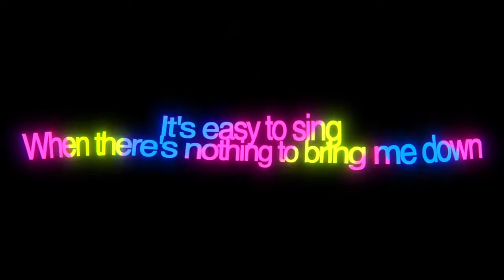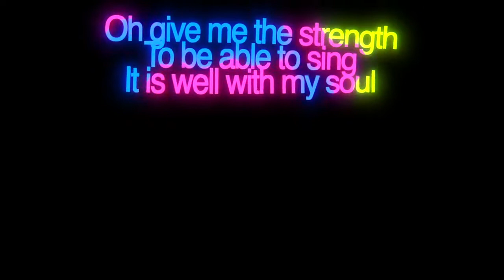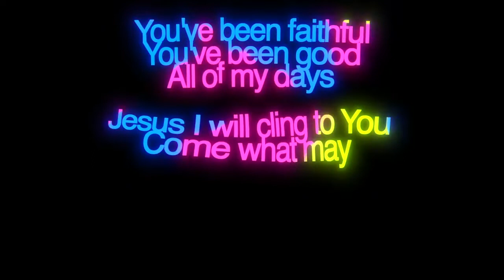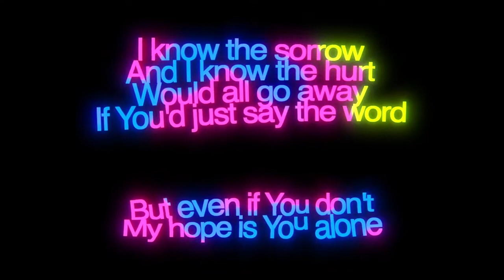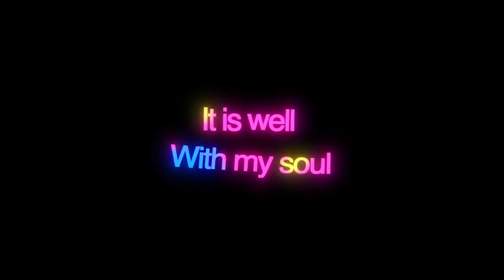Even If ~ Mercy Me ~ lyric video